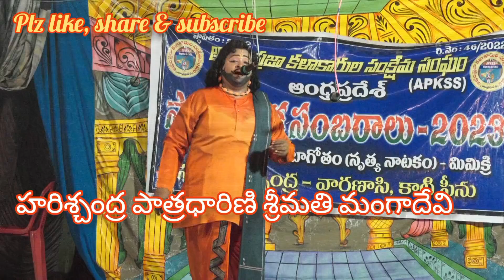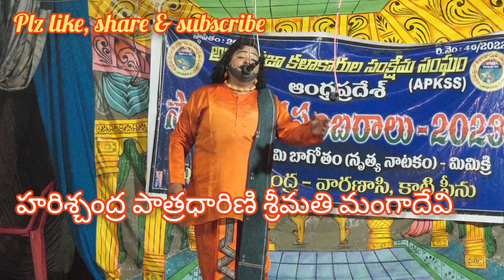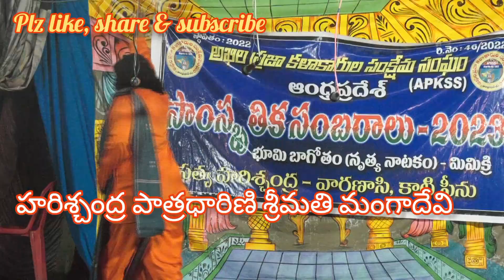హరిశ్చంద్ర పాత్రధారిణి శ్రీమతి మంగాదేవి (Harichandra's character is Mrs Mangadevi)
Harichandra's character is Mrs Mangadevi